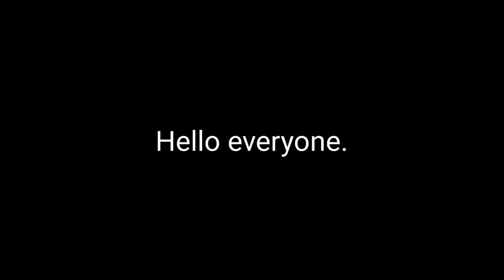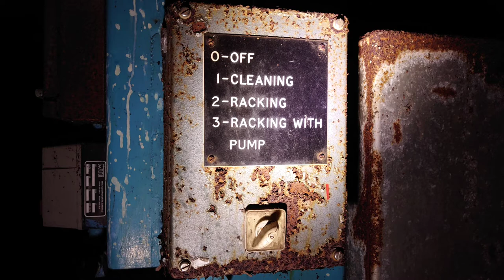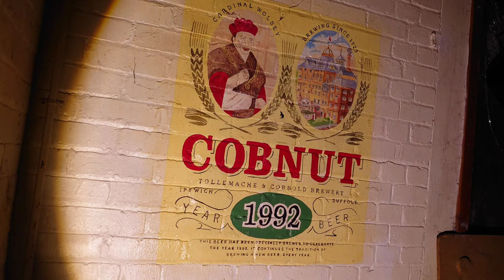.... Tolley cobbold brewery explore. photo completion.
these was taken before lockdown. but due to not much to film inside becasue the building was pretty empty and badly damaged from fire I managed to get some pictures together and to share with you.